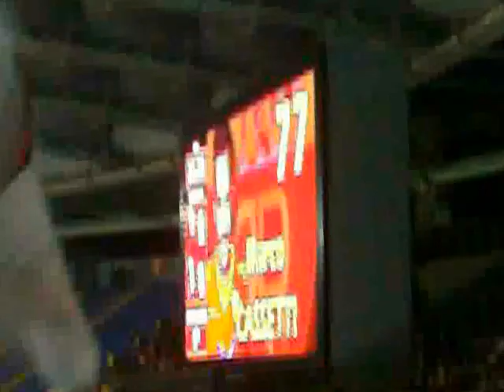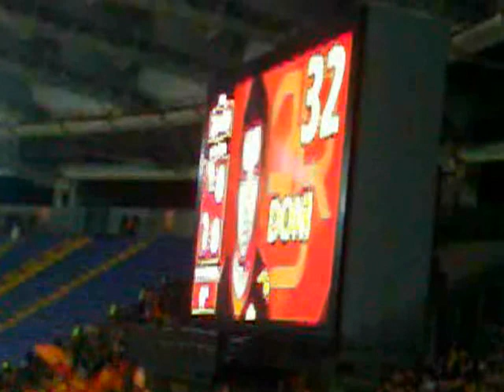Roma - Milan 6/3/2010 SOLD OUT!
Roma - Milan 6/3/10 Tutto esaurito Stadio Olimpico (RM) FORZA ROMAAAAA!